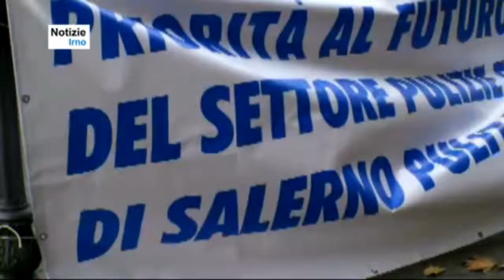Intervista Franco Parrinello Sindacalista Rsu - Fiadel - notizieirno.it#